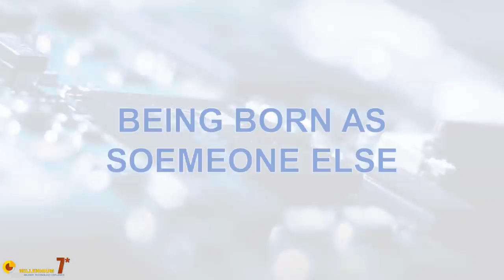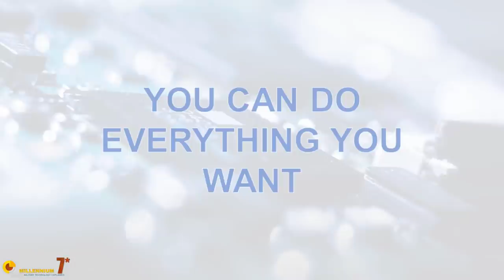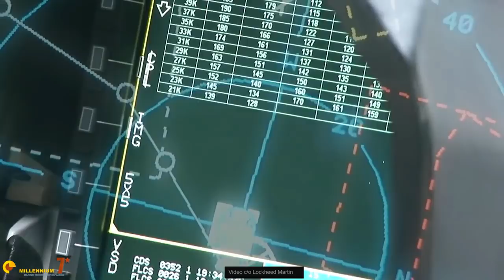The F-16 is OLD but it is still a deadly Viper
The F-16 has been the most popular combat plane in the west. With more than 4600 units built, no 4th generation fighter has ever been as popular as the F-16.
Now it is aging, but it is aging incredibly well, and there is a reason for that.
Let's understand together what is the F-16 secret for longevity.